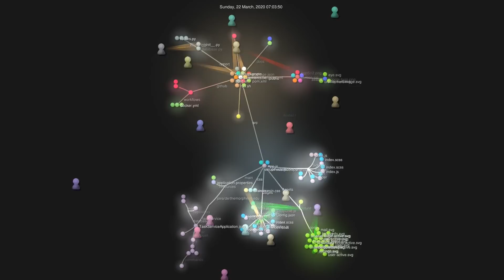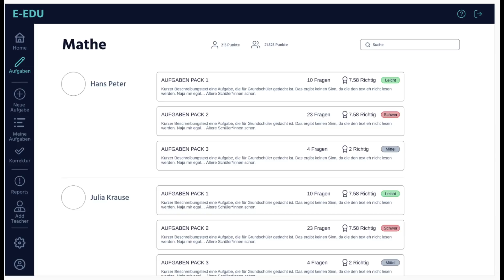E-Edu - eine innovative Übungsseite. Das Ergebnis des WirVsVirusHack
Dieses Video soll kurz zeigen, was wir während der letzten 48h im @wirvsvirus geleistet haben. Dieses Video ist die finale Abgabe.

Danke an alle Teilnehmer!
War ein unfassbar lehrreiches und spannendes Wochenende. Zum Ende hin wurde es etwas eng, daher ist das Video nur mäßig von der Qualität. Bitte wundert euch auch nicht über die Kürze. 2 Minuten war die vorgegebene Länge.
Scheint als würde es noch mehr als einen Hackathon geben =) * *Meine Website mit allen anderen Kanälen und Newsletter* *: